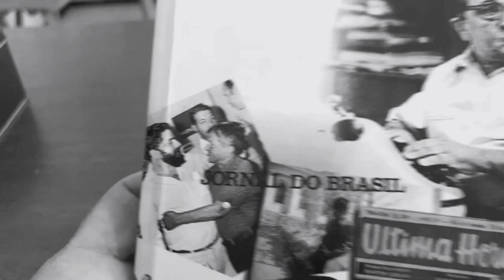▶️ ED MURROW - A história do jornalista que enfrentou o senador JOSEPH MCCARTHY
Em nosso ví­deo de hoje: Guerra ao comunismo quase acaba com democracia americana, deixe os seus comentários. Notícias, comentários e editoriais. Jornalismo e liberdade de expressão. Informações do Piauí­, do Nordeste e do Brasil. Toni Rodrigues Além da Notícia. Obrigado e vamos adiante.

Obs.Aos 2m30s quando digo “Cine Hollywood”, na verdade estou me referindo ao filme “Cine Majestic” com Jim Carrey. É, inclusive, uma excelente dica de filme, tanto pelo entretenimento saudável quanto pela possibilidade de conhecer um pouco mais sobre a história do período.